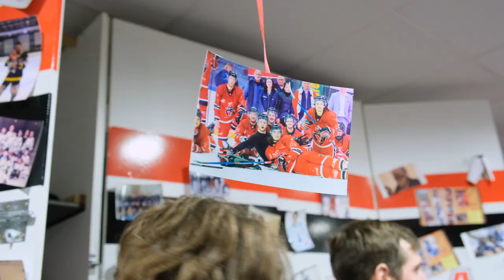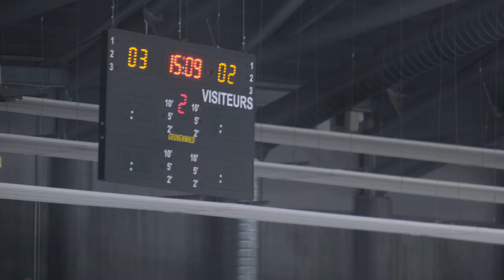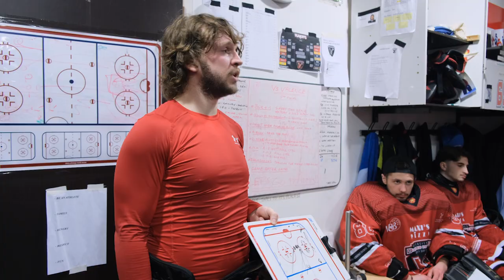Un match au coeur des Diables Rouges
Revivez le match intense du 11 Mars qui opposé les Diables Rouges de Valenciennes à Valence. Suivez les joueurs jusque dans les vestiaires et revoyez les meilleures actions du match.

Images
Cédric Derieux
Aurélien Dhaussy

Montage
Cédric Derieux